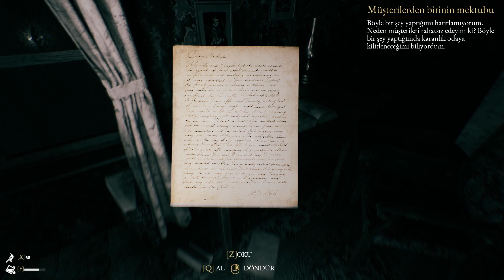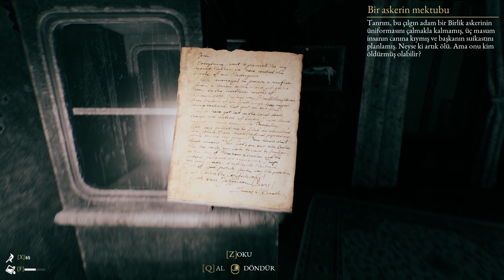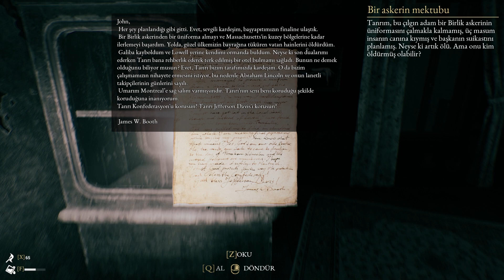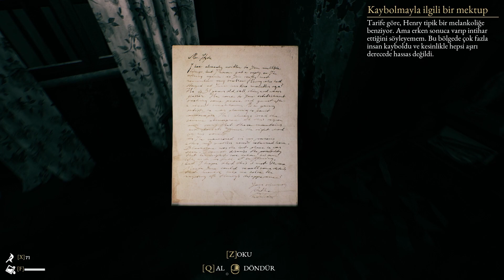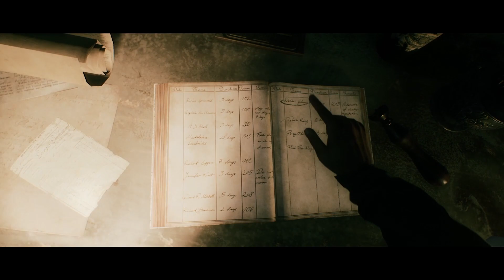OYUN ADRENALİNİ KÜREKLE VERDİ | THE BEAST INSIDE TÜRKÇE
The Beast Inside Türkçe korku oyunu gameplay.